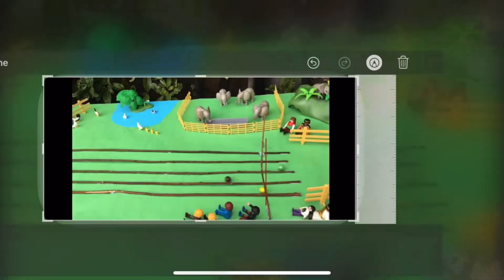Marble Olympics Sprint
The stage is set for the Opening Ceremony for the Makeshift Marblympics 2022 hosted in Playmoville, and this is the first event: the Sprint. 16 national marble teams compete to be crowned marble champions of the world.